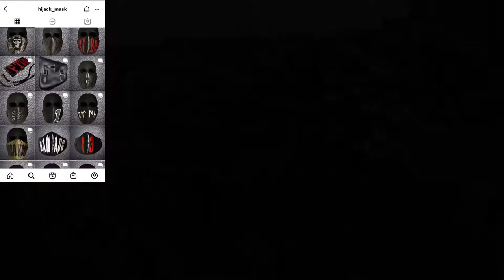Harley Gender Reveal | Happy Birthday Dad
Happy Birthday Rockstar,

das ist eigentlich das Motto von dem heutigen Video. Ich nehme euch mal ein wenig mit und wir machen eine kleine „Gender Reveal Party“ wie es leider aktuell nur möglich ist.

Checkt auch mal meinen Atzen von hijack_mask auf Instagram ab. Der Kollege hat wirklich brutale Sachen am Start. Lasst ihm gerne mal ein Abo da, das hat er sich verdient.

Bleibt gesund Leute und verbringt viel Zeit mit euren wichtigsten Menschen und mit dem
Was euch Spaß macht. Wir haben nur dieses eine Leben.

Bis bald.

Nr: MX99V442XB